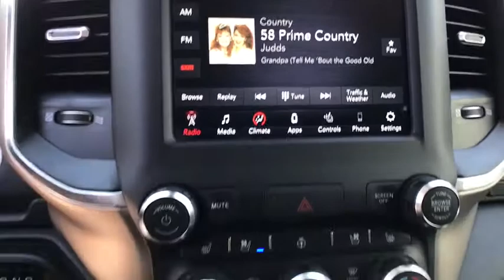2019 Ram 1500 Great Falls, Helena, Havre and Lewistown, ID KN866911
2019 Ram 1500 Laramie 4x4 Crew Cab 57 Box - Stock#: KN866911 - VIN#: 1C6SRFJT8KN866911

: Heated/Cooled Leather Seats iPod/MP3 Input Bluetooth Satellite Radio Trailer Hitch TRANSMISSION: 8-SPEED AUTOMATIC (8HP7. Laramie trim Blue Streak Pearlcoat exterior and Black interior. EPA 21 MPG Hwy/15 MPG City! CLICK NOW! KEY FEATURES INCLUDE: Leather Seats 4x4 Heated Driver Seat Cooled Driver Seat Back-Up Camera Premium Sound System Satellite Radio iPod/MP3 Input Bluetooth Trailer Hitch Aluminum Wheels Remote Engine Start Dual Zone A/C Smart Device Integration WiFi Hotspot. MP3 Player Privacy Glass Keyless Entry Child Safety Locks Steering Wheel Controls. OPTION PACKAGES: ENGINE: 5.7L V8 HEMI MDS VVT Active Noise Control System Heavy Duty Engine Cooling GVWR: 7100 lbs Dual Rear Exhaust w/Bright Tips Hemi Badge 220 Amp Alternator TRANSMISSION: 8-SPEED AUTOMATIC (8HP75). Ram Laramie with Blue Streak Pearlcoat exterior and Black interior features a 8 Cylinder Engine with 305 HP at 6400 RPM*. WHO WE ARE: Buying a new vehicle is a big decision which is why the staff at Lithia Chrysler Jeep Dodge of Great Falls takes every measure to make the entire process as hassle-free and easy as possible. We have well maintained new and pre-owned inventories of the latest from Chrysler Dodge and Jeep. We provide the same care to our customers in our finance service and parts departments as well. Any negative equity amount will be applied toward purchase of sale vehicle. On approved credit. See dealer for details. On select vehicles excludes special clearance vehicles see store for details. Value determined by dealer minus reconditioning cost and/or excessive mileage. Any negative equity will be added toward purchase of sale vehicle. On approved Credit. Trade in vehicle must be within NADA guidelines. Price does not include title license or dealer doc fees. Price contains all applicable dealer incentives and non-limited factory rebates. You may qualify for additional rebates; see dealer for details.